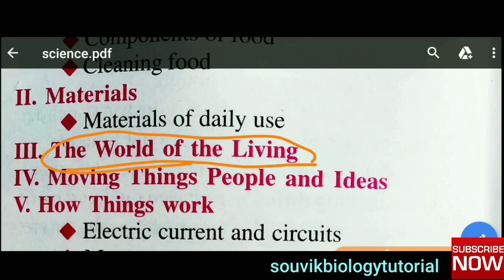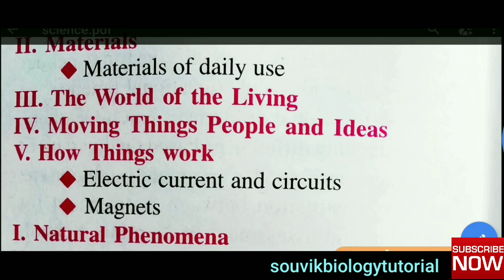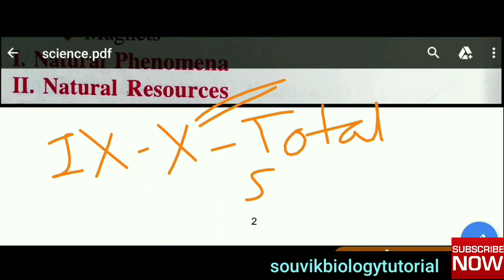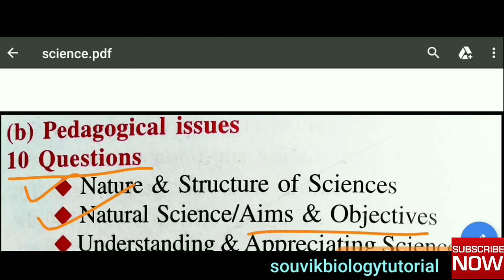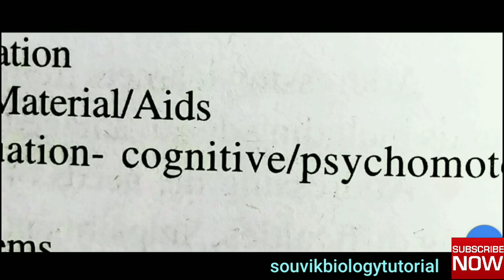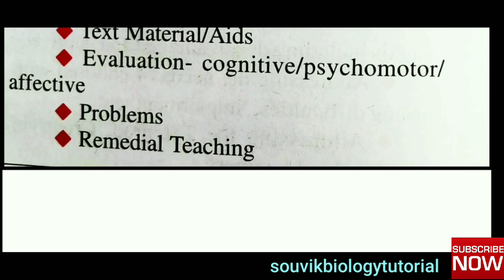WBSSC SLST TET PREPARATION | SCIENCE & PEDAGOGY | COMPLETE SYLLABUS | BEST BOOKS | SUGGESTIONS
From this Video, You will know

WBSSC SLST TET PREPARATION SCIENCE & PEDAGOGY
COMPLETE SYLLABUS
BEST BOOKS
SUGGESTIONS
wb ssc
wb ssc tet
wb school service commission tet Science syllabus with pedagogy
west bengal school service commission tet Science best books
Science Pedagogy Best Book
west bengal school service commission
ssc recruitment Tet Science suggestion
westbengal school service commission tet preparation 2020
www west bengal ssc tet tips and tricks
west bengal ssc recruitment how to prepare for tet Science and get full marks
WB SSC SLST TET PREPARATION SCIENCE
SYLLABUS AND SUGGESTION
টেট সাজেশন
MOST IMPORTANT TOPICS OF Physical Science and Life Science and Pedagogy
TIPS AND TRICKS TO QUALIFY WB TET and wb ssc slst tet
HOW TO GET MAXIMUM MARKS IN SCIENCE ON TET EXAM
TOPIC WISE IMPORTANT QUESTIONS FOR WB School service commission slst tet Exam.

Thank You Very Much@souvikbiologytutorial